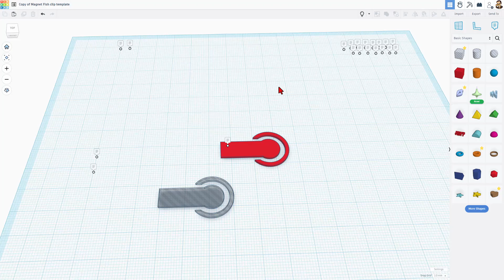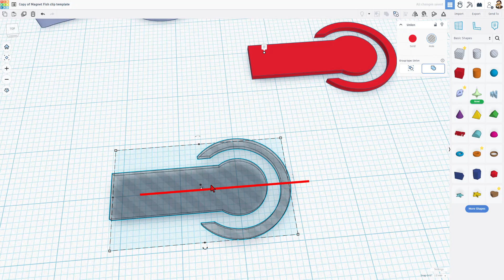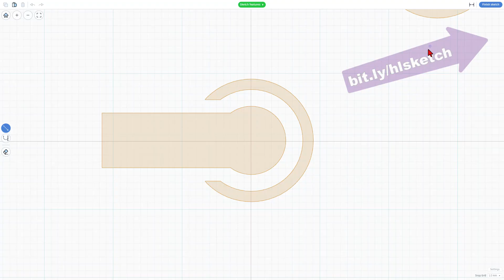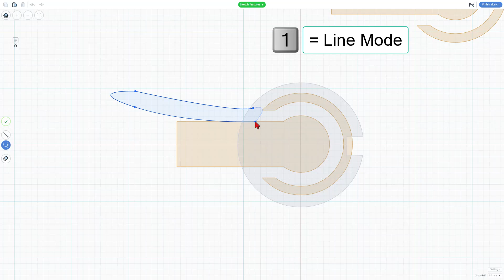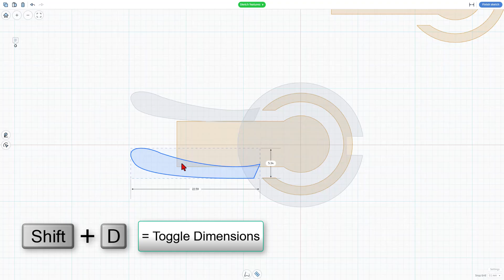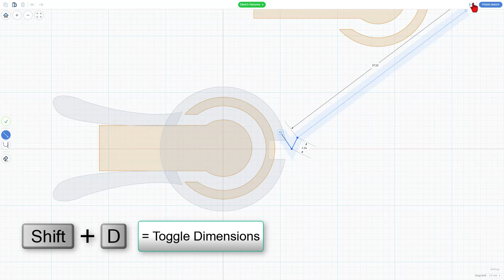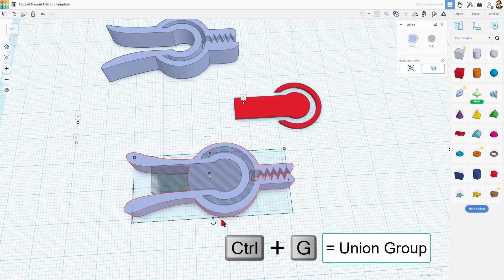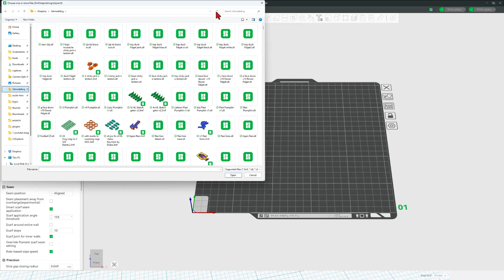Must Have Tinkercad Sketch Skills Create Epic 3D Models FAST!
Must Have Tinkercad Sketch Skills to Create Epic 3D Models FAST!  Fantastic for all users. The ability to copy, paste, and flip your sketch parts is an absolute game changer! Have a glorious day, and Keep Tinkering!

You can find the Tinkercad template below. Have a glorious day and keep Tinkering!

I am enjoying the firmware upgrade for the Artillery SW-X4 Pro. Orca is a nice upgrade too. Just need to figure out why the filament presets are not showing up.